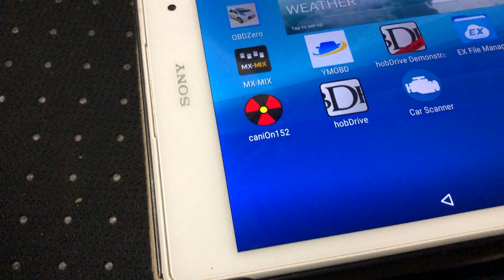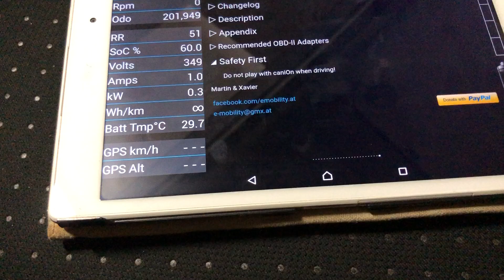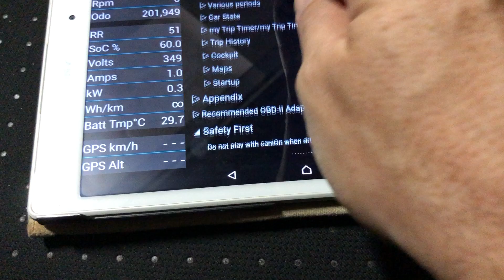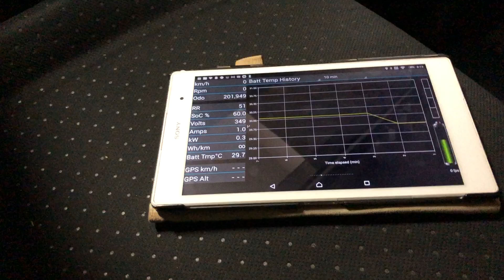Canion app with OBD Link LX Dongle Quick Connect Guide for Mitsubishi i MiEV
This is the quickest method to ensure an easy connection between the LX dongle and the app.
Canion app with OBDLX Bluetooth Dongle Quick Connect How To Guide on Android for the Mitsubishi I-MIEV EV car.

1. Insert the dongle.
2. Don't delay, start the car.
3. Don't delay, start the app and click on connect.

Make sure to set the settings for bluetooth and click on reconnect in the settings.